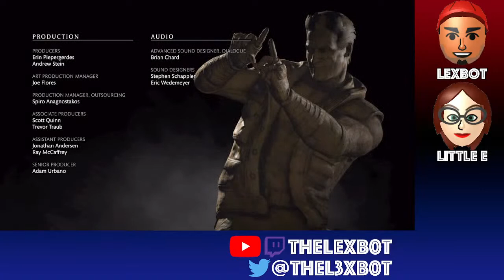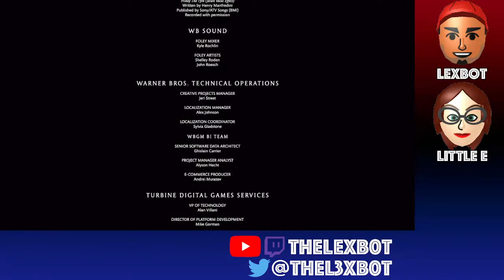Stream and Chill - Mortal Kombat X | 09/09/23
Things go to Hell in a handbasket!